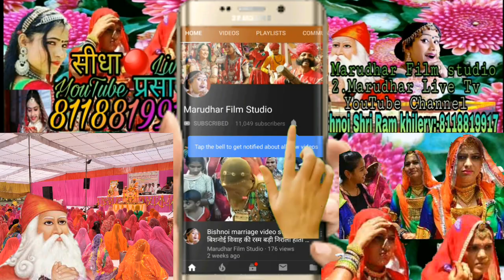बिशनोई समाज के मामेरा की रस्म एवं रीति रिवाज बड़े निराले होते है || बिशनोई समाज का मामेरा गीत2019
⛤Director:- Bishnoi Shri ram khilery

⛤Founder:- Dr. Parkash kanwa

⛤Editing :- Bishnoi shriram khilery

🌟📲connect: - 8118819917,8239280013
Singer :- राजस्थानी हिट साँग ,बिशनोई जागरण एवं संगीत,भजन-संध्या जागरण,सांस्कृतिक कार्यक्रम and any tipe Live🔴teallycass program etc.
Studio :- Marudhar Film studio

©copyright :- Marudhar Film studio pvt. Ltd

 ●   ☆VIDEO Credits:-
🌼✺  Song :- _
🌼✺  Singer :-
🌼✺  Music  :- ☆Any Tipe Live program || song by राजस्थान संगीत,marwadi Dj song and ☆Bishnoi songs.
🌼✺  Lyrics :- Traditional(परंपरा-संबंधी)
🌼✺  Music Label :- Marudhar Film Studio
🌼✺  Sub Category :- Regional Pop(क्षेत्रीय song)
🌼✺  Track Genre :- भजन-संध्या जागरण,सांस्कृतिक प्रोग्राम,विवाह गीत
🌼✺  Editor :- Bishnoi SHRI RAM khilery
🌼✺  Produced :- Marudhar Film Studio
🌼✺  Cinematographer :- Gopi khilery,Ramesh kanwa,p.k,s.k

                     📀🎶🌾Marudhar channel Link🌾🎶📀

Album :-  सांस्कृतिक भजन-संध्या कार्यक्रम,🔴Liveजागरण,हरि-कथा and any tipe Live🔴teallycass program

connect namber: - Bishnoi shriram khilery